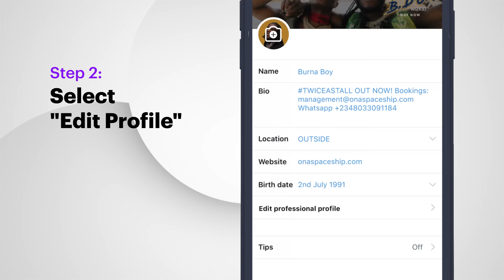Activate Twitter Tips | Chipper Cash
Stay ready to receive cash and tips on Twitter with Chipper Cash! Connect Your Chipper or BTC Wallet to Twitter today to start Tipping and Getting Tips!